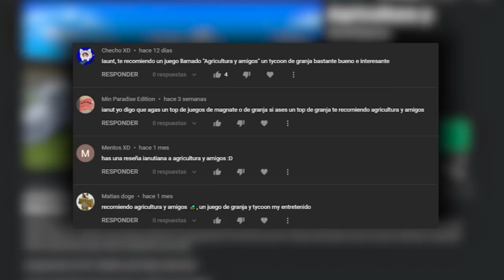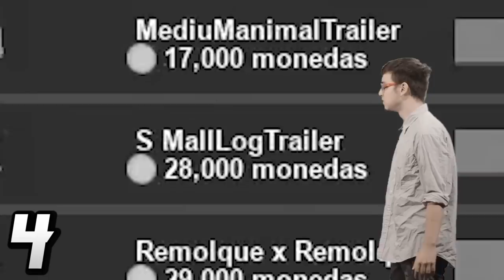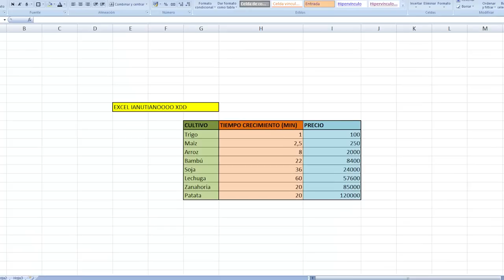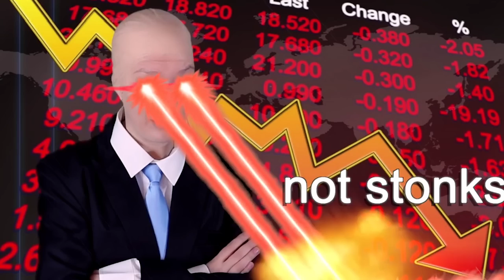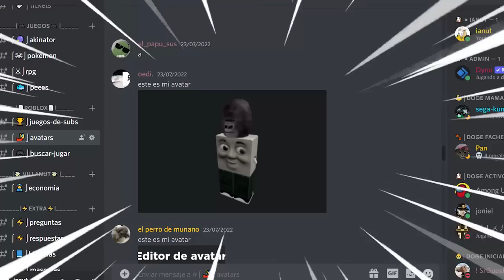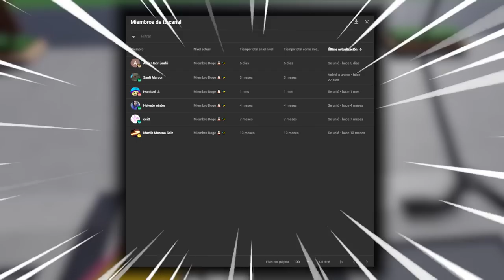¿EL MEJOR JUEGO DE GRANJA en Roblox? 🤔😱 | Reseña ianutiana: Agricultura y amigos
0:00 Intro
1:08 Reseña
9:46 Agradecimiento a los miembros y despedida